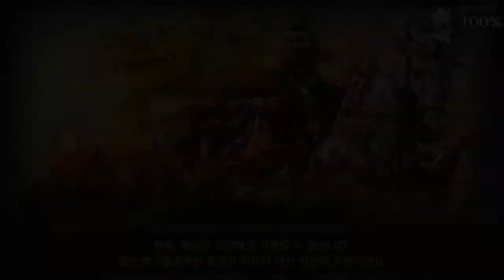조조전 온라인-유비전(일반)-14~15화-서주여 안녕, 유비의 마음(2020.06)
00:00 14화 서주여 안녕
18:19 15화 유비의 마음